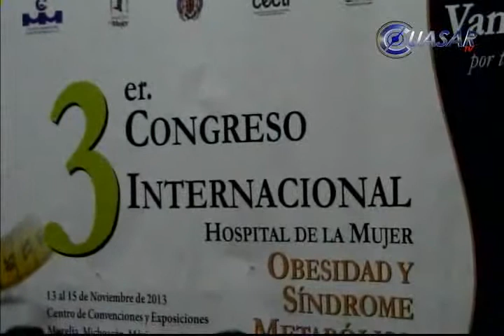Anuncian Congreso contra la obesidad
Con el fin de prevenir la obesidad y el síndrome metabólico en los mexicanos, que ocupan el primer lugar a nivel mundial en este problema de salud, pública, se llevará a cabo el 3er. Congreso Internacional del Hospital de la Mujer, del 13 al 15 de noviembre en Ceconexpo...